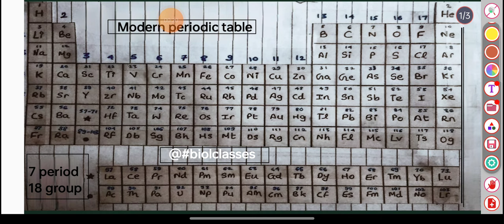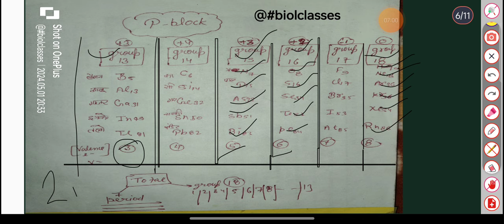Learn periodic table trick| मजाकिया तरीके से periodic table याद करे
simple and easy tips and tricks to learn periodic table

What is the periodic table?*

The periodic table is an organized arrangement of all the chemical elements in order of increasing atomic number (i.e., the total number of protons in the atomic nucleus). The periodic table is arranged in a tabular format, with rows called periods and columns called groups.

*What do periodic table groups have in common?*

Elements in the same group have similar properties, as they have the same valence electron configuration. The elements in a group have similar physical or chemical characteristics of the outermost electron shells of their atoms.

*Where does the periodic table come from?*

The periodic table was first developed by Russian chemist Dmitri Mendeleev in 1869. Mendeleev developed the periodic table based on the atomic weights of the elements. He predicted the discovery and properties of certain elements and left spaces for elements that had not yet been discovered.

*Why does the periodic table split?*

The periodic table splits into different groups and periods due to the recurring pattern of properties of the elements. The elements in the same group have similar properties, and the elements in the same period show an increasing order of valence electrons.

*Other details:*

- The modern periodic table is based on the increasing order of atomic numbers, not atomic weights.

- The periodic table consists of 18 vertical columns and 7 horizontal rows.

- There are four main periodic trends: electronegativity, atomic size, ionization energy, and electron affinity.

- The valence electron orbitals of the elements in the periodic table are used to group them into blocks: s-block, p-block, d-block, and f-block.